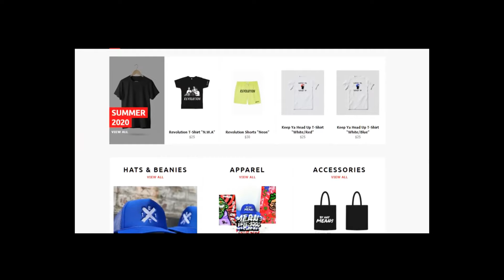E1T1 Podcast Season 1 Ep. #8 | “Airhorn”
On this episode @wellmadechoice @hotrod_kaviar_ and CHIEF discussed the election outcome, and what that means for “BLACK AMERICA! The trio also spoke about HipHop and the increasing amount of violent & tragic situations, SPORTS, and much more! 🗣🎙💡. The E1T1podcast is also available on all digital streaming platforms for audio!

cc: @each1teach1podcast